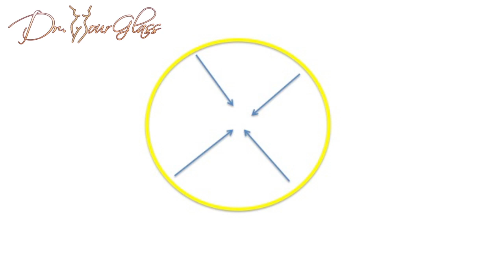Liposuction Surgery | Houston, Austin, Dallas, San Antonio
Liposuction is one of the most commonly performed procedures in cosmetic surgery, and contour irregularities are not as uncommon as you might think.  Liposuction, in essence, sucks fat in areas that have excessive skin, but depending on the patient and the level of your skin, amount of skin, and elasticity, it will be the reason of you developing some sort of contour irregularities.  The best patients for liposuction are young patients with tight skin and a moderate amount of excessive fat.  You need to understand that contour irregularities, many times, are not controlled by the surgeon, although a more talented surgeon can have better results. How your skin reacts and how your skin contours after the fat is removed, it depends on different factors.  For example, depending on the amount of fat in any specific area, when fat is removed, essentially a potential space is created and the skin needs to redrape this new area that fat was removed.  Let’s assume that this circle is the amount of fat that you need to remove. The skin is marked in yellow.   If the circle is very large, that means that you are going to have more skin to redrape a given surface area of the body once the fat is removed. The more fat you have, the more skin you are going to have, and the more likely is that you are going to develop a liposuction deformity.  In addition, liposuction does very poorly in patients that have lost elasticity, they have stretch marks, or they have excessive skin.  As a matter of fact, it is contraindicated in these patients with excess skin, because liposuction does not suck the skin out, it just sucks the fat.  Even in patients that are young and have a relatively good skin tone, liposuction can still have minor deformities that for the most part do not bother the patient, and this includes small areas of unevenness, etc.  One thing that you need to realize even if the thickness of the fat is not even after surgery, most likely you are not going to notice this but if you gain weight, you are going to start noticing areas where fat is going to accumulate more than others due to the density of the fat will be more in certain areas than others.  Liposuction deformity is a risk that you need to accept prior to surgery, understanding not only the amount of fat that you have, your BMI, your excess skin, your elasticity is crucial to set expectation of what this procedure can do for you.

HOURGLASS TV SCHEDULE
Monday: Bootyman 6:00 P.M. CST on YouTube
Tuesday: Wonder Breasts 6:00 P.M. CST on YouTube
Wednesday: Star Bodies 6:00 P.M. CST on YouTube
Thursday: Hourglass operating room and Shoddy 6:00 P.M. CST on YouTube
Friday: Superhourglass 6:00 P.M. CST on YouTube

LIVE BROADCAST SURGERIES ALL WEEK ALL DAY ON:
Facebook live: Dr. Wilberto Cortes
Periscope: Dr. Wilberto Cortes (@drhourglass)

Also, you can contact him through social media, including direct messaging through Instagram at dr_cortes, Facebook Messenger at Dr. Wilberto Cortes, and WhatsApp at . To view Dr. Cortes's impressive results, you can also follow him on the following social media sites.

Facebook – Dr. Wilberto Cortes
drhourglass
Google Plus- Dr. WilbertoCortesLive
Pinterest- Dr. Wilberto Cortes Plastic Surgeon